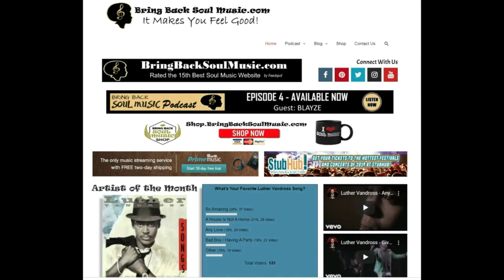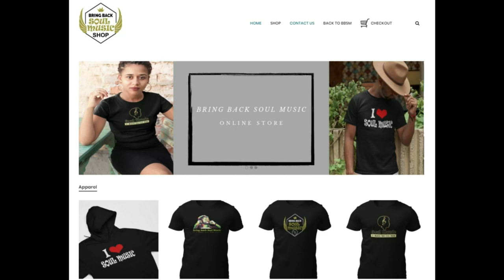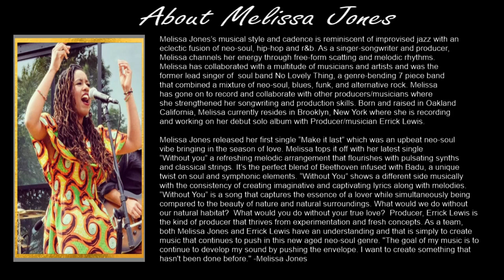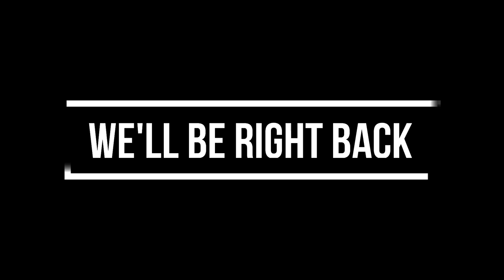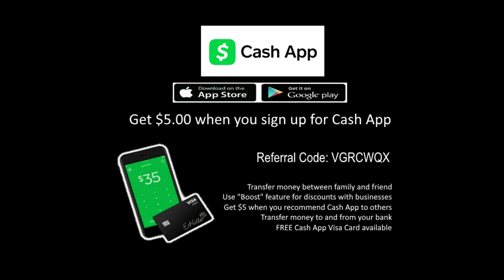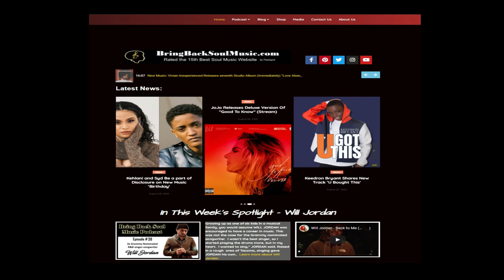Getting to Know New York Based Singer/Songwriter/Author Melissa Jones Interview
Join my conversation with Melissa Jones.  Melissa Jones’s musical style and cadence is reminiscent of improvised jazz with an eclectic fusion of neo-soul, hip-hop and r&b. As a singer-songwriter and producer,  Melissa channels her energy through free-form scatting and melodic rhythms.
Melissa has collaborated with a multitude of musicians and artists and was the former lead singer of  soul band No Lovely Thing, a genre-bending 7 piece band that combined a mixture of neo-soul, blues, funk, and alternative rock. Melissa has gone on to record and collaborate with other producers/musicians where she strengthened her songwriting and production skills.

Born and raised in Oakland California, Melissa currently resides in Brooklyn, New York where she is recording and working on her debut solo album with Producer/musician Errick Lewis.  Melissa Jones released her first single “Make it last” which was an upbeat neo-soul vibe bringing in the season of love. Melissa tops it off with her latest single “Without you” a refreshing melodic arrangement that flourishes with pulsating synths and classical strings. It’s the perfect blend of Beethoven infused with Badu, a unique
twist on soul and symphonic elements. “Without You” shows a different side musically with the consistency of creating imaginative and captivating lyrics along with melodies.

Her soon to be release latest single, “Without You” (released on 5/21/2021) is a song that captures the essence of a lover while simultaneously being compared to the beauty of nature and natural surroundings. What would we do without our natural habitat?  What would you do without your true love?  Producer, Errick Lewis is the kind of producer that thrives from experimentation and fresh concepts. As a team, both Melissa Jones and Errick Lewis have an understanding and that is simply to create music that continues to push in this new aged neo-soul genre. "The goal of my music is to continue to develop my sound by pushing the envelope. I want to create something that hasn't been done before." -Melissa Jones.

Connect with Melissa Jones online:
Facebook.com/mjdastar1
Instagram.com/melissajonesmusic/

Merch available at 'The Soul Shop'
Shop.BringBackSouMusic.com